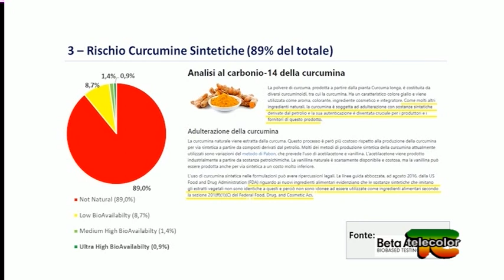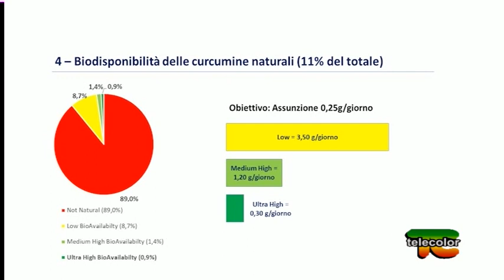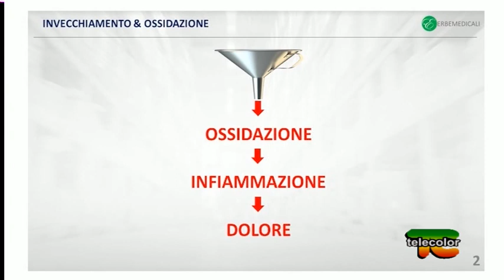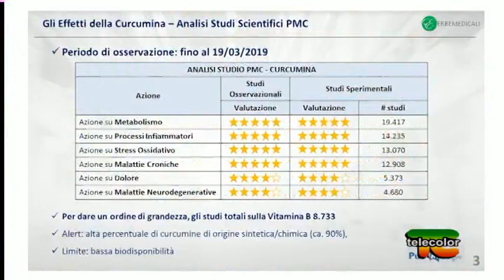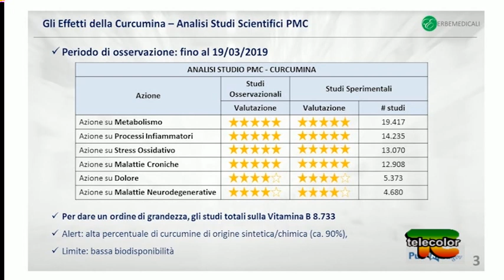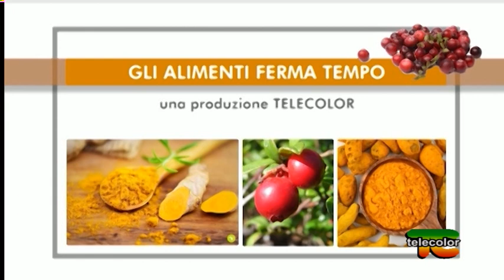Tocco Erbe Medicali - 28.03.2019